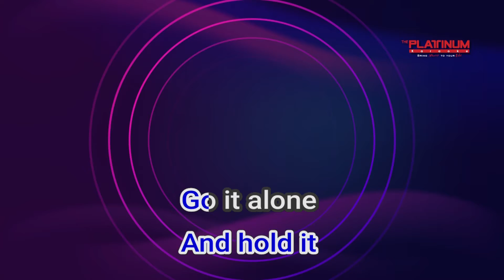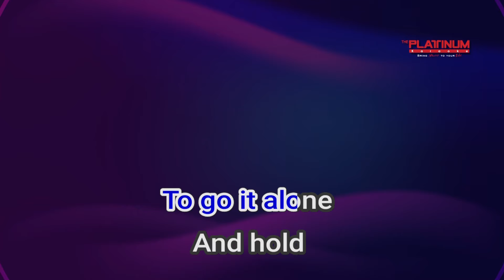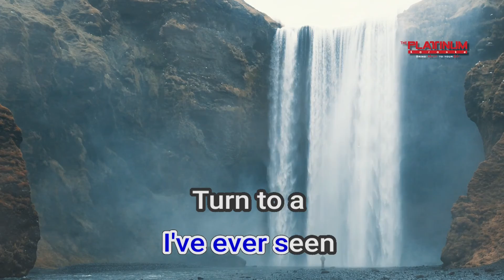07727 Half A World Away Rem